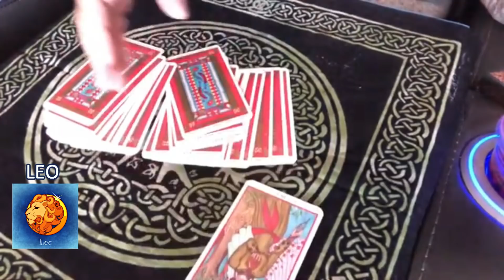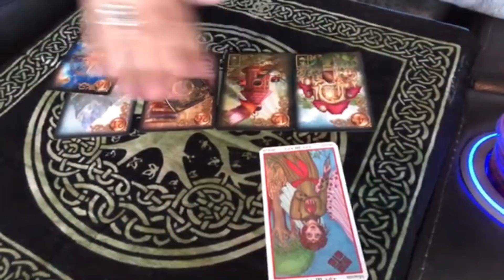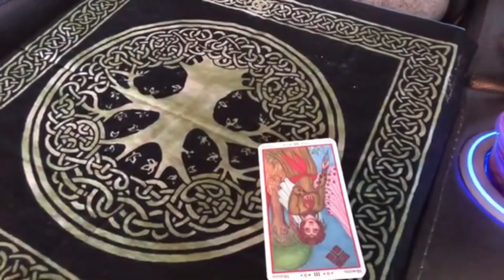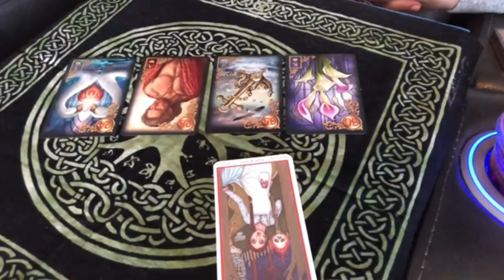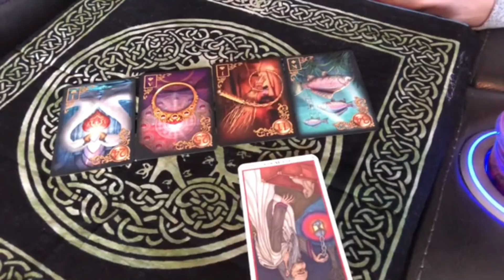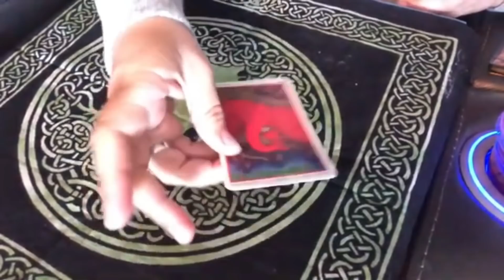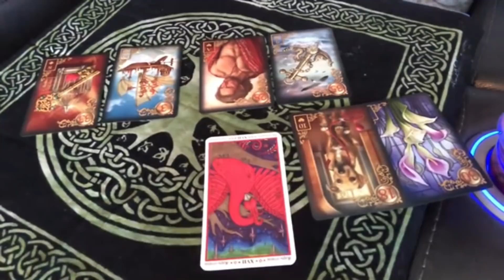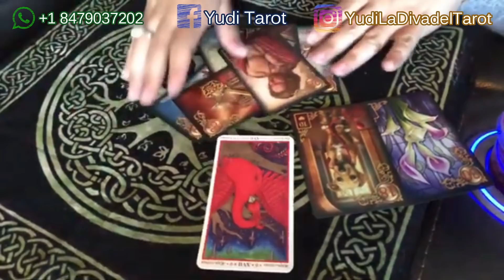❤️AMOR❤️TAROT❤️Futuro Inmediato en el Amor LEO ♌️ VIRGO ♍️ LIBRA ♎️ ESCORPIO♏️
Gracias corazón❤ por contactarme 😊